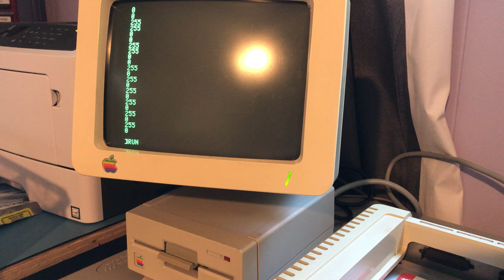Apple IIe VIA Demo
Just a simple animation showing an Apple IIe using a WDC 65C22 VIA.  Still having some issues...  :-/